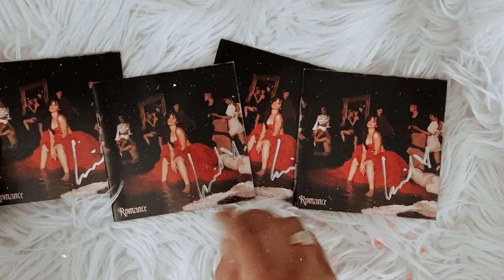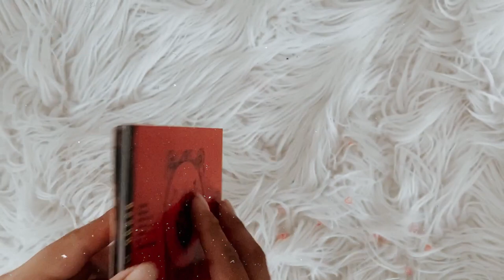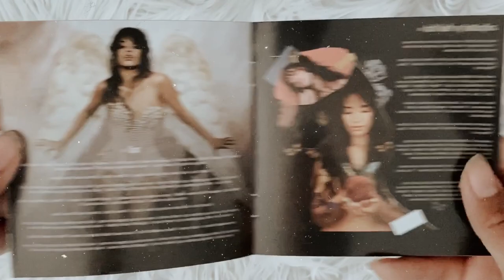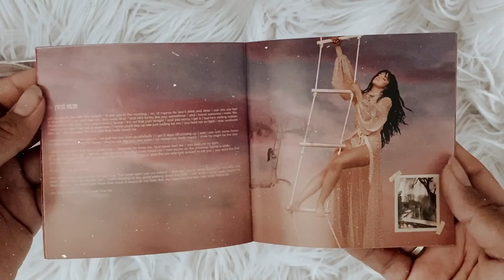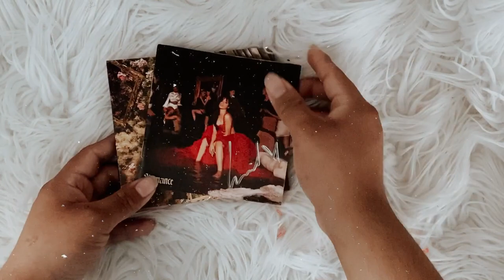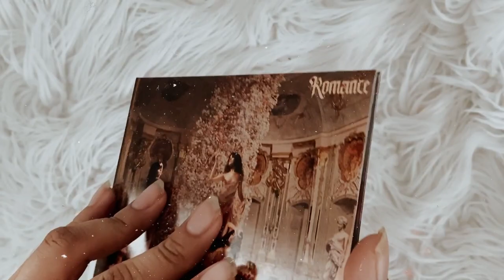camila cabello - romance (signed cds unboxing)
social media ☆彡